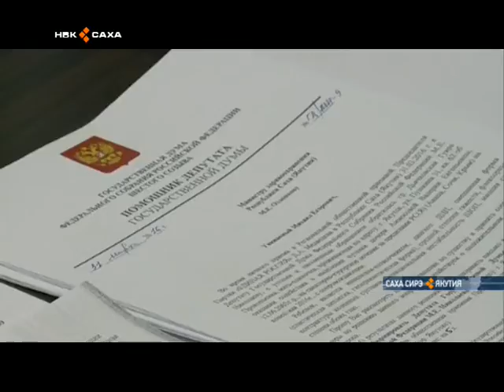Первый Президент республики Михаил Николаев провел 35 по счету личный прием граждан